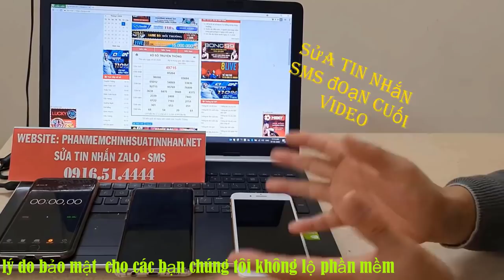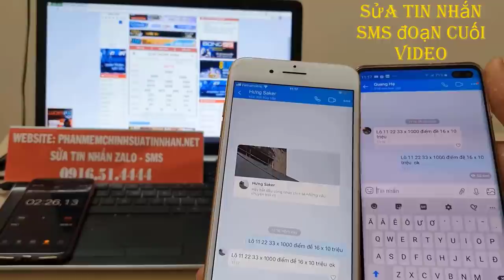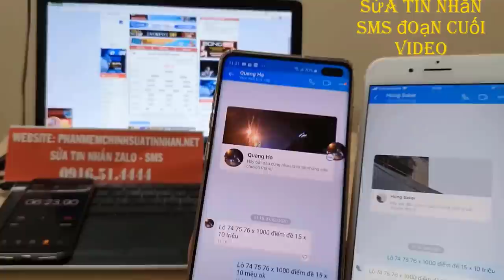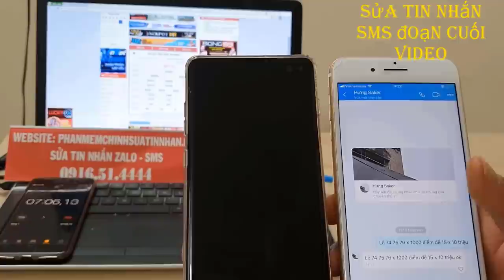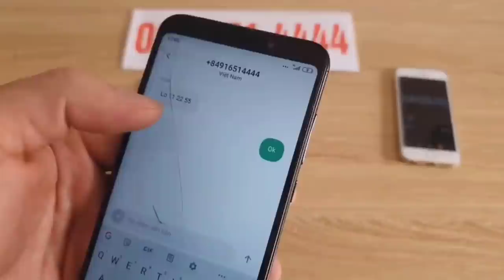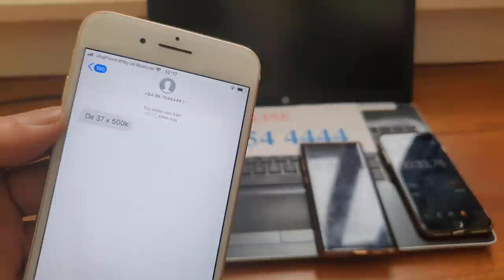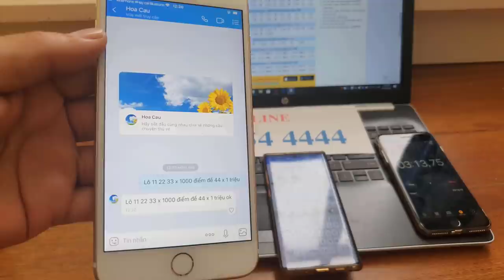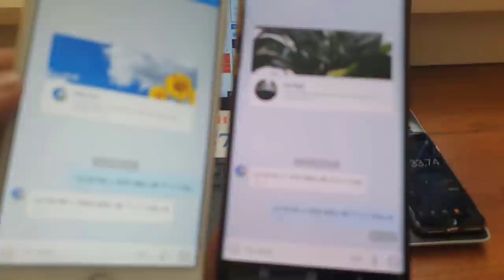phần mềm sửa tin nhắn lô đề - phần mềm chỉnh sửa tin nhắn lô đề